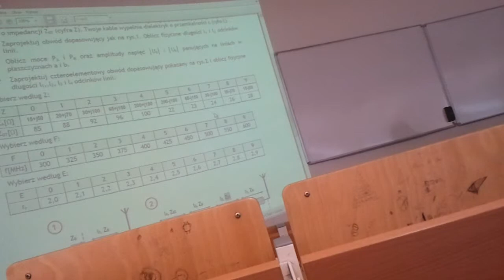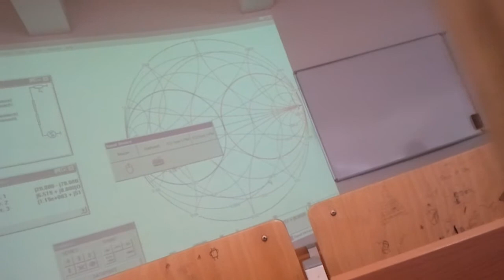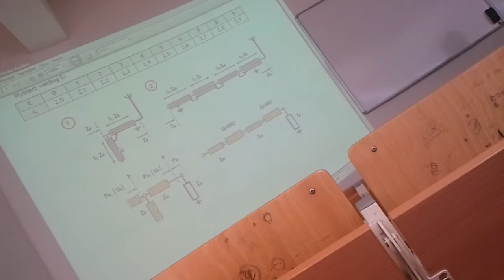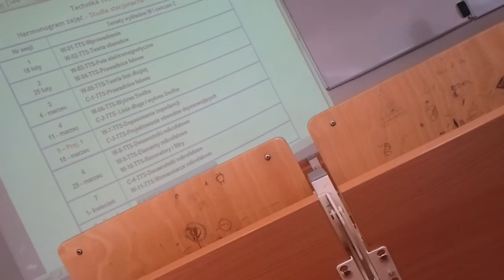Pierwszy projekt cz.2